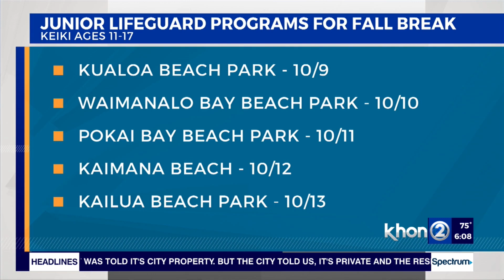Keiki are lifeguard training with Ocean Safety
Being a lifeguard is a very important job in Hawaii. Water recreation is a central component of life here in the islands.